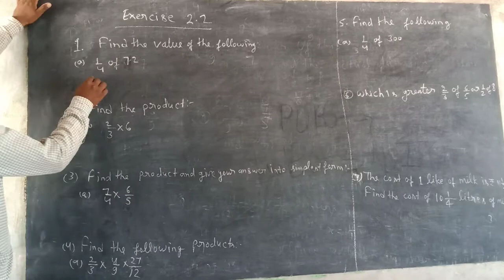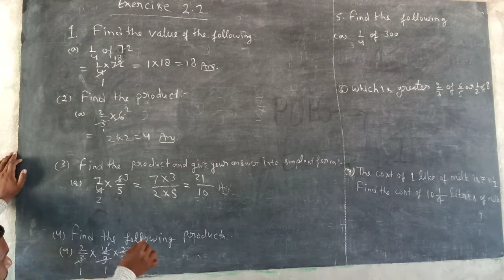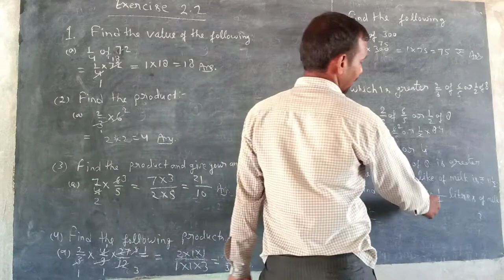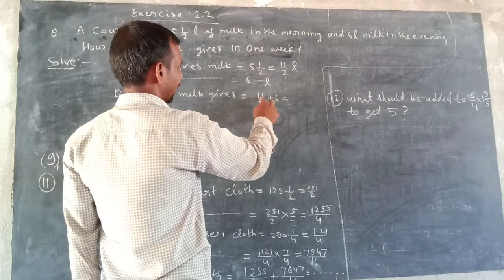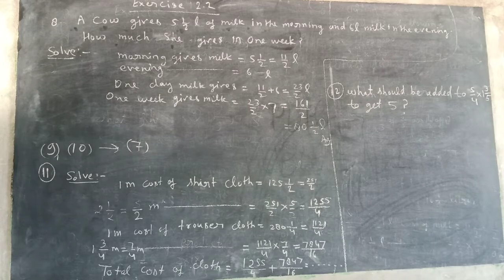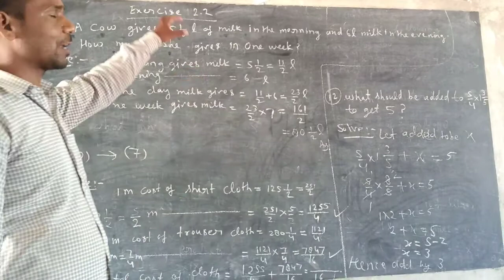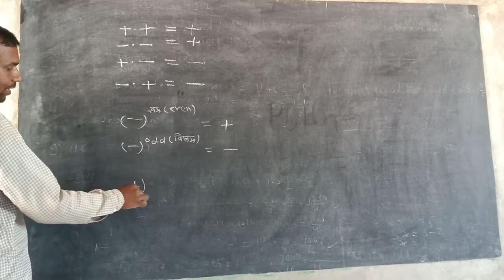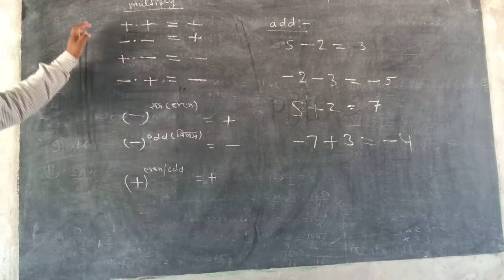Class 7 exercise 2.2 Chandrashekhar sar mathematics Gaya Prasad Shakya inter College Gyanpur Etawah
Badhiya se badhiya aap logon Ko padhaayaa jaega Gaya Prasad Shakya inter College Gyanpur Etawah